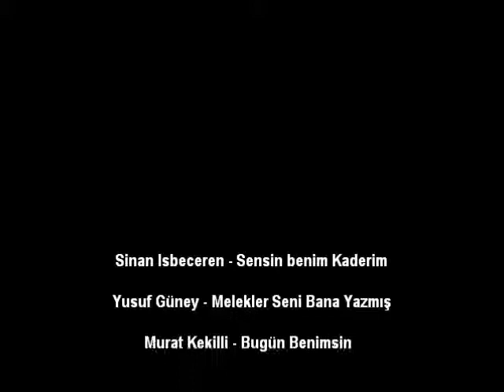Turkey Pop - Türkçe Pop - Severengomix's (#1)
Sinan Isbeceren - Sensin benim Kaderim

Yusuf Güney - Melekler Seni Bana Yazmış

Murat Kekilli - Bugün Benimsin